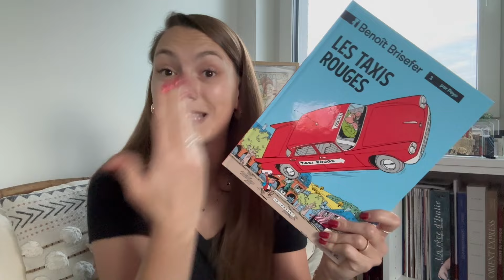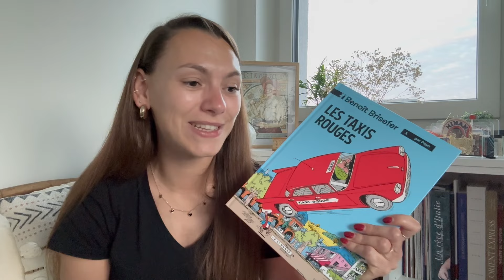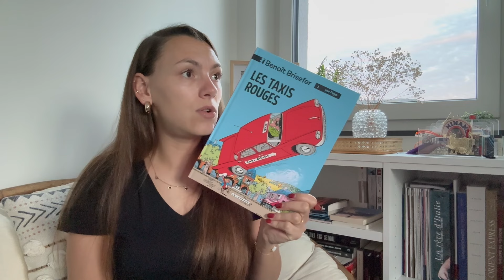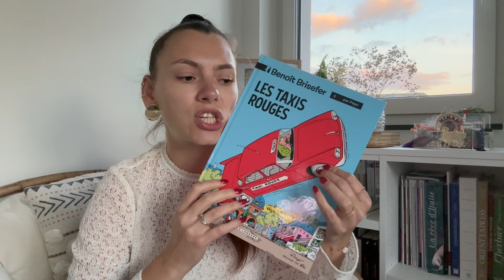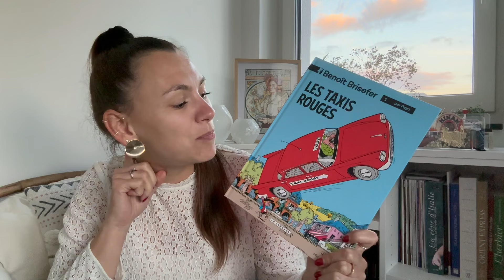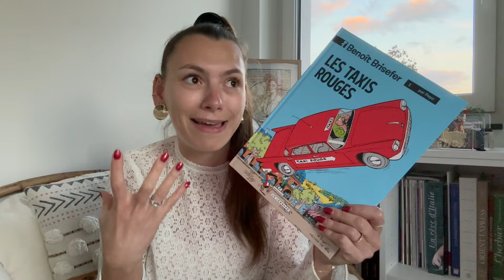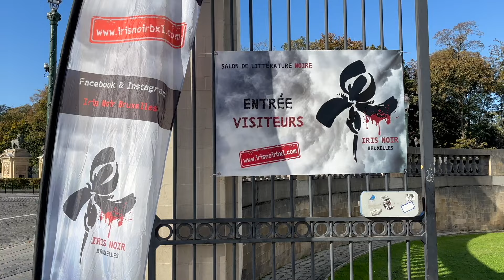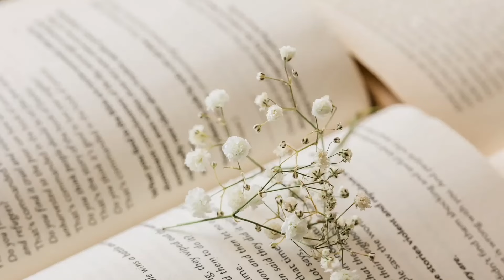VLOG LECTURE épisode 29 - Reprise des vlogs et week-end à Bruxelles entre copines 🎥🍟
Bonjour à tous ! Je vous retrouve cette semaine pour un nouveau vlog lecture 📚 Installez-vous bien confortablement et laissez-vous bercer par mon blabla livresque 🤗

Dans cette vidéo, je vous parle des livres suivants :
- "Le cheptel" de Céline Denjean
- "Benoît Brisefer", tome 01 "Les Taxis rouges" de Peyo
- "L'heure des fous" de Nicolas Lebel
- "Cléa" de Frank Leduc
Mais aussi des mes cadeaux :
- "Les détectives du Yorkshire", tome 10 "Rendez-vous avec le destin" de Julia Chapman
- "Kafka sur le rivage" d'Haruki Murakami

Bon visionnage ! 😘

Vous pouvez également me retrouver sur Instagram : @unairlitteraire

🎵 Musique d'introduction et de conclusion libre de droits :
LiQWYD - Night out

🎵 Musique des transitions libre de droits :
Sappheiros - Smile